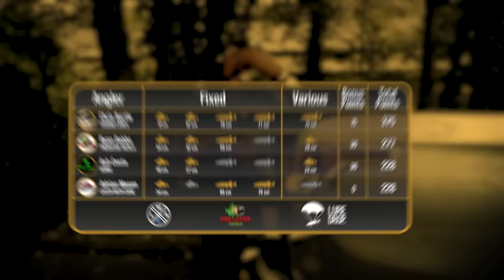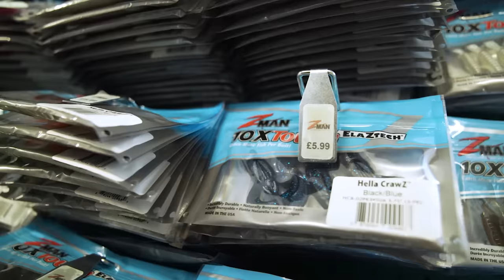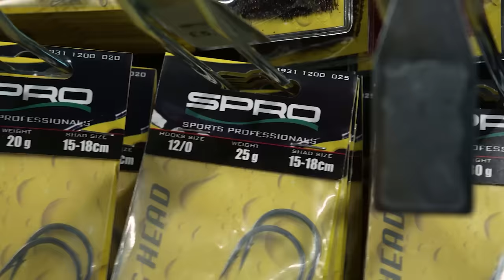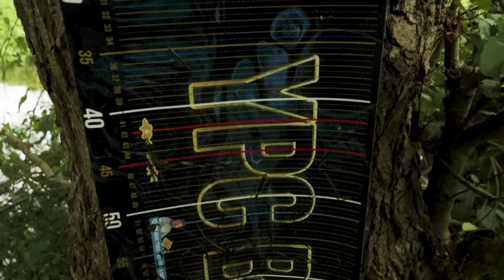Crowning of a Champion!!! YPC UK Episode 10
It's all come down to this final 4 hours of fishing. In this episode the very first YPC UK CHAMPION shall be crowned.We would like to take this opportunity to thank all the anglers for making this show what it is, our entire production team and of course all of you - the viewers. We are already working tirelessly on the next production. Until then, we would really appreciate you all supporting our channel - we try to bring out regular quality content with our main protagonists Isaac and Eoin.